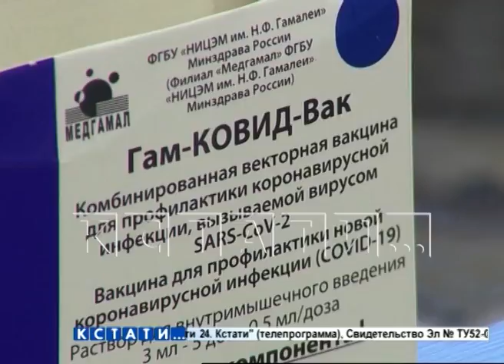Вакцинация медиков от коронавирусной инфекции началась сегодня в Нижнем Новгороде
В Нижегородской области сегодня началась вакцинация медработников от коронавирусной инфекции. Вчера, как мы сообщали, в регион прибыла первая крупная партия вакцины - 2772 дозы. Есть все оборудование для перевозки и хранения - морозильники и рефрижераторы. И вот сегодня первым желающим вводят вакцину.